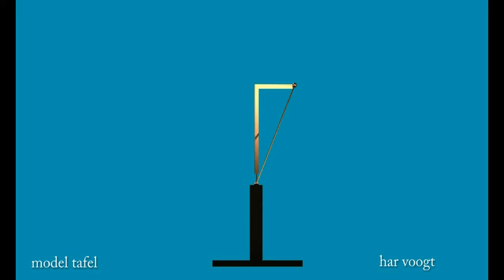mod tav 08 07 08 09 xt